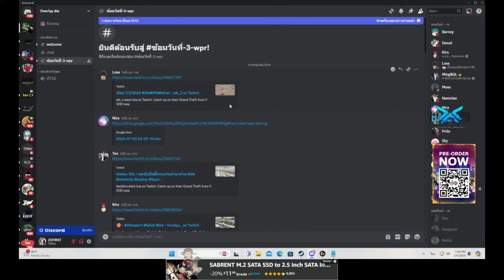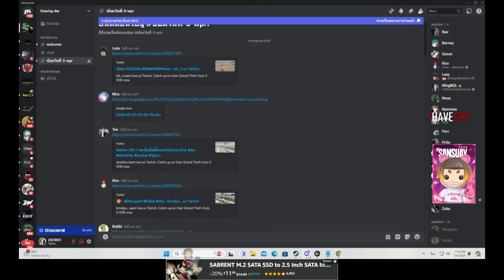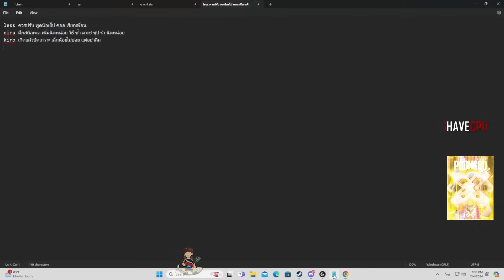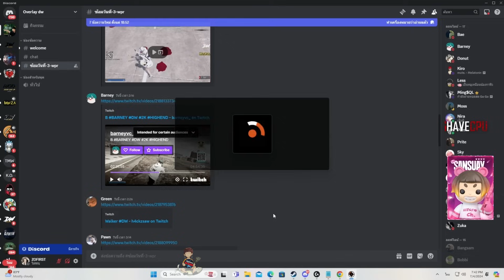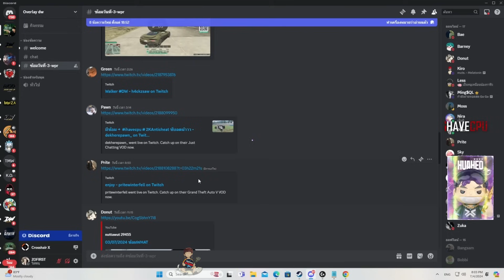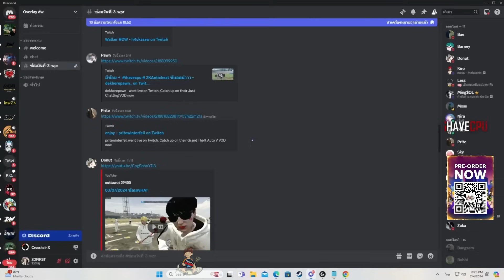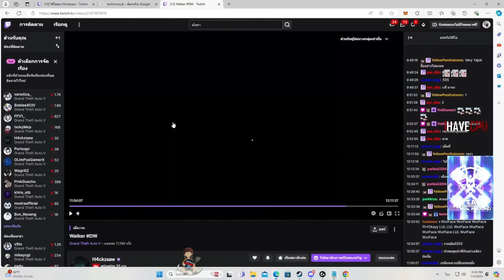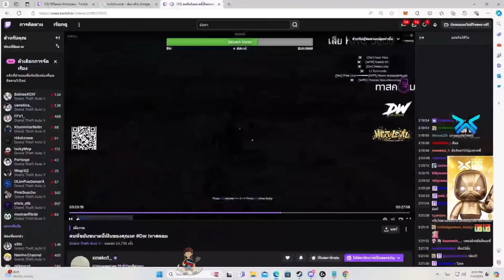เมื่อป๊าเกียร์ตรวจการบ้านดูข้อผิดพลาด สตรีมน้องในแก๊ง DW ตอนซ้อมไฟท์แก๊ง | GTA V | WC3 EP.1990